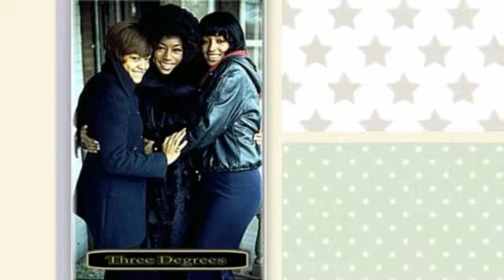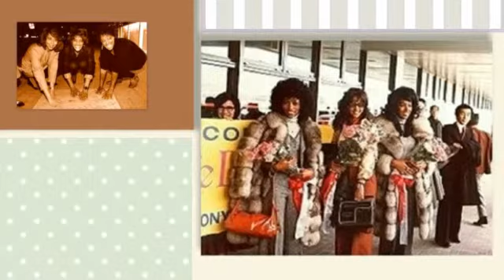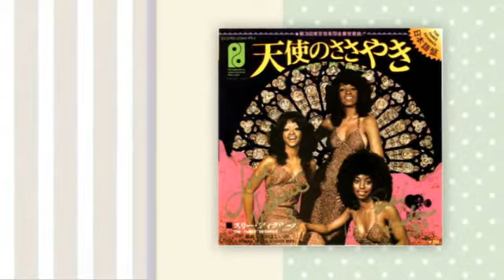THE THREE DEGREES who is she ( and what is she to you )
from the compilation THE THREE DEGREES / THE